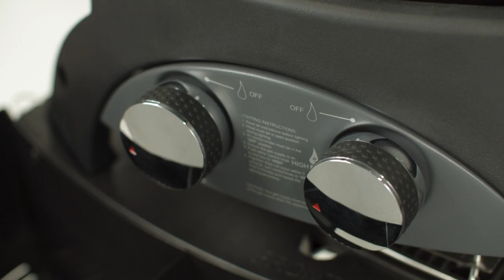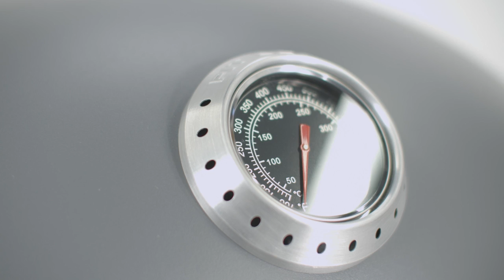Pit Boss Sportsman 2 | Pit Boss Grills